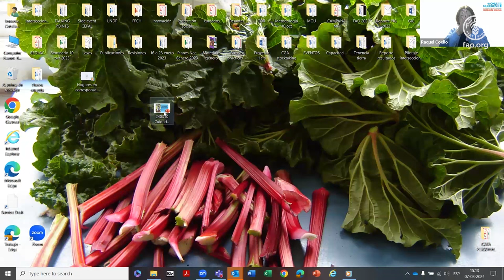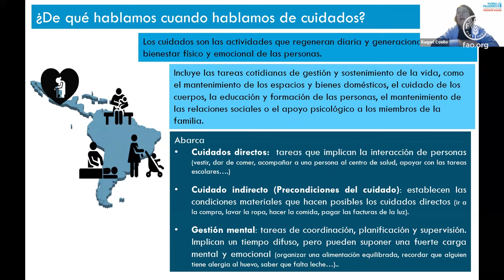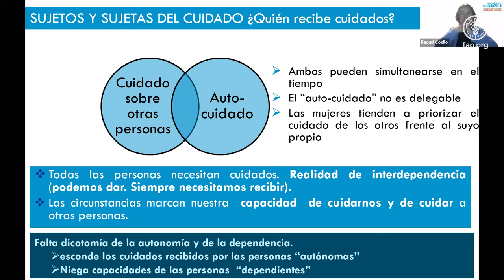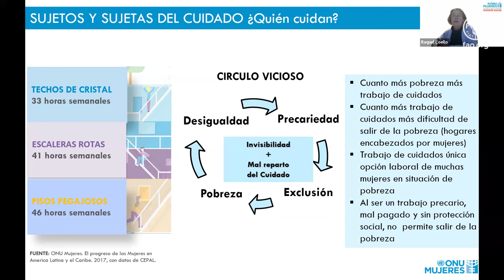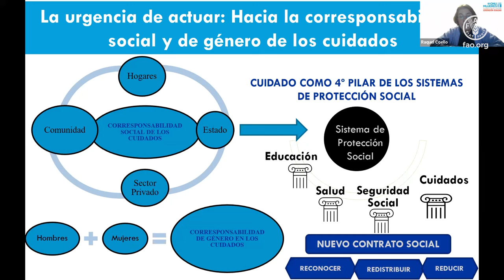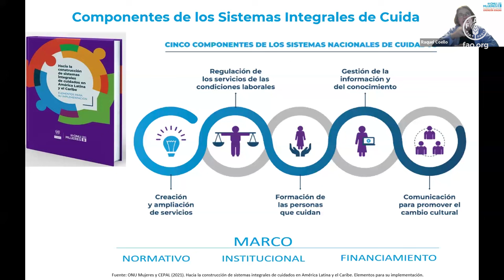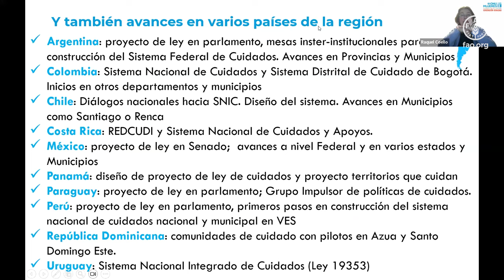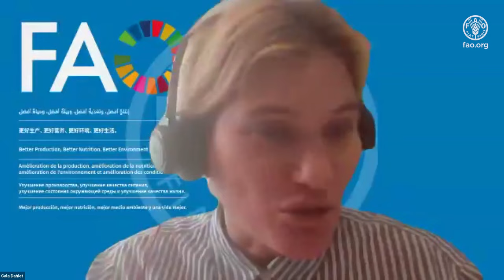FAO conmemora el Día Internacional de la Mujer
La Oficina Regional de la FAO para américa Latina y el Caribe realizó un evento interno de “Conmemoración del Día Internacional de la Mujer”, alineado con la temática propuesta por el sistema ONU “Financiar los derechos de las mujeres para acelerar la igualdad”, haciendo hincapié en la necesidad de financiar servicios integrales de cuidados y avanzar en la corresponsabilidad.

La actividad contó con palabras de bienvenida del Director Regional de la FAO, Mario Lubetkin. Luego, se realizó una presentación sobre los principales desafíos y propuestas para el avance en el ejercicio pleno de los derechos de las mujeres y hombres al cuidado, desde la reducción de la sobrecarga de trabajo no remunerado derivado del cuidado que enfrentan las mujeres, a partir del desarrollo e implementación de políticas integrales de cuidado y el  avance en la corresponsabilidad  en los hogares, comunidades, empresas y los Estados.